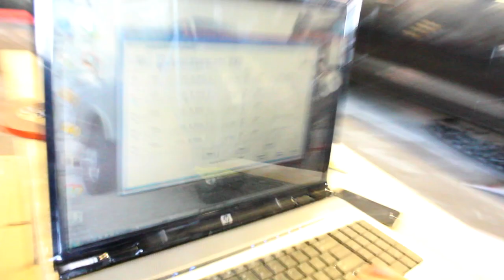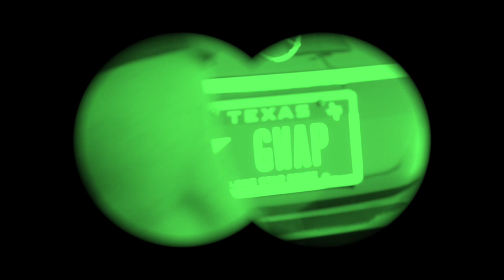Trendsetters Corp x Forgiato Wheels setting trends movie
The Kodak King takes you behind the scenes with Trendsetters Corp and Forgiato Wheels and show you them getting ready for the Dub Car Show in dallas